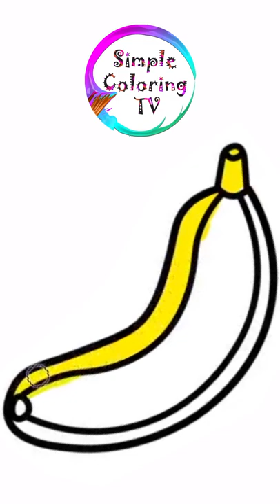Drawing Banana | Painting, Drawing, Coloring for Toddlers & Kids | Simple Coloring TV